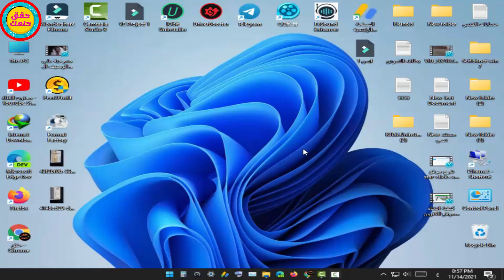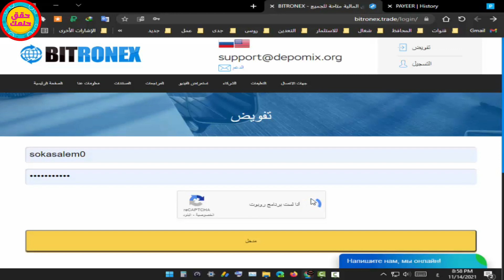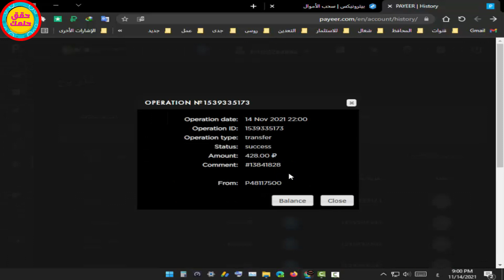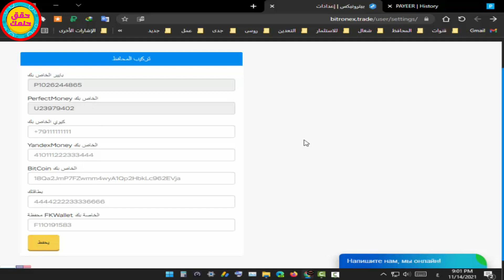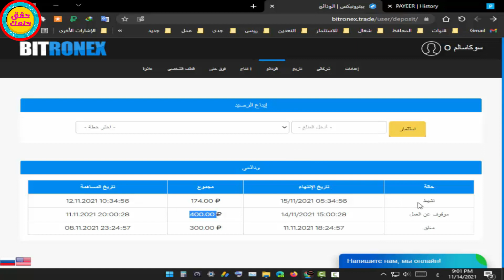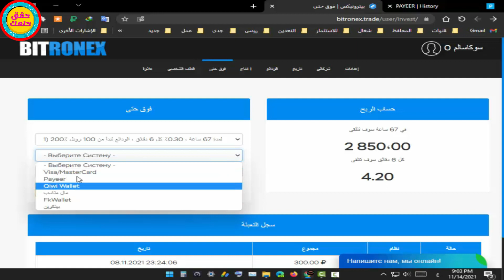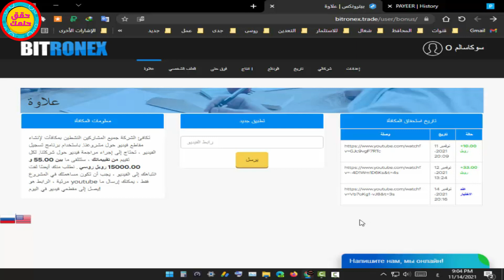اثبات السحب رقم ( 4 )✅من اقوي موقع للاستثمار الروبل 💥( BITRONEX )💥 اربح 200٪ الى 800٪ كل67 ساعه✅